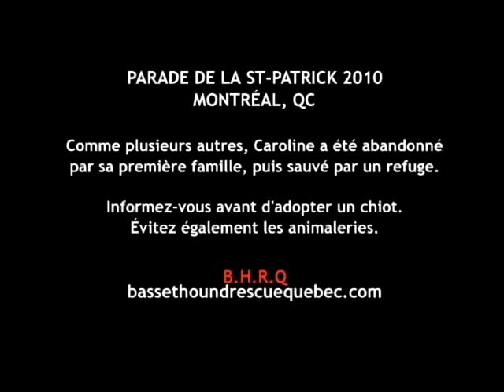Basset Hound "Rescue Squad" (St-Patrick parade 2010 - Montréal)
Caroline passe la parade de la St-Patrick 2010
Caroline voulait aller voir ses amis Basset et se promener dans la parade, moi j'étais son lift...

Des milliers de spectateurs
Des centaines de participants
Une vingtaine de Basset et leur proprio.
Un organisme qui se fait voir.

Pas facile avec les copyright de Sony

I am in no way associated with the content of this video, and in no form am I trying to take credit for the content shown